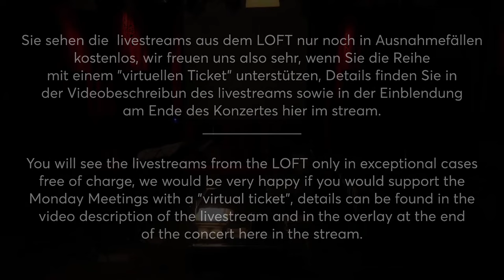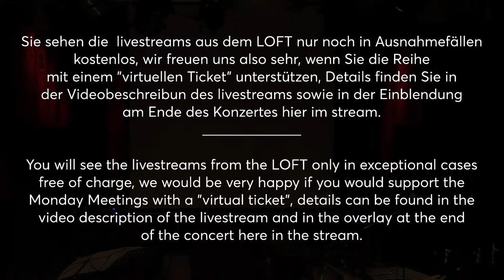Monday Meetings & jungesloft präsentieren: Coalesce // Evi Filippou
►Sie sehen diesen livestream kostenlos über Youtube, wir freuen uns natürlich sehr, wenn Sie die Monday Meetings mit  einem "virtuellen Ticket" unterstützen:

►You can watch this livestream for free on YouTube, we are of course very happy if you pay an „entry“ to this concert and support the Monday Meetings:

Evi Filippou - Vibraphone, Perkussion
Lara Alarcón - Stimme
Arne Braun - Gitarre
Natalia Manta - Visuals

MONDAY MEETINGS – COALESCE
presented by jungesloft:  Florian Herzog, Felix Hauptmann & Pascal Klewer

Evi (*1993) begann mit 7 Jahren das Schlagzeugspielen. Mit einem Stipendium des Athener Konzerthauses schloss sie das Volos Konservatorium ab und zog 2011 nach Berlin, wo sie ihr Bachelor- und danach ihr Masterstudium an der Hochschule für Musik Ηanns Eisler jeweils mit Auszeichnung beendete. Nebenbei hatte Evi Jazz-Vibraphon-Unterricht bei Harald Kündgen.

Ihre Berufserfahrungen schließen sowohl die Mitwirkung bei Orchestern und Kammermusik-Ensembles (u.a. Bolshoi Ballet Orchestra, Ensemble United Berlin) als auch Solo-Auftritte mit klassischer und improvisierter Musik sowie Duo-Kooperationen (ff duet mit Katerina Fotinaki, blowslap Duo mit dem Saxophonisten Hayden Chisholm) ein. Auch in der Jazz-Szene aktiv, hat Filippou unter anderem mit Chris Dahlgren, Arne Braun, Elias Stemeseder, Uli Kempendorff und Angelika Niescier zusammengearbeitet. Außerdem ist Evi Teil der Nim Dance Company der österreichischen Choreografin Naima Mazic. Ihre eigene Musik und Arrangements spielt Evi mit ihrem Quintett inEvitable und dem Oktett Evi and the Inevitables.

Auch Musiktheater macht einen großen Teil ihres künstlerischen Lebens aus (Gründungsmitglied des Opera Lab Berlin Ensembles). Sie wirkt bei zahlreichen Musiktheater Produktionen mit u.a. in der Neuen Werkstatt der Staatsoper Berlin, Rimini Protokoll, Hauen und Stechen Musiktheater Kollektiv.

Seit 2016 ist Evi Dozentin in Berliner Grundschulen, gefördet von Vincentino e.V. – Kultur stärkt Kinder in Berlin.

Ständig beschäftigt mit der Koexistenz von Komposition und Improvisation, Präzision und authentischem persönlichen Ausdruck, wohnt und übt Evi in Berlin.

Monday Meetings: Coalesce - gefördert von:
Musikfonds - Die  Beauftragte der Bundesregierung für Kultur und Medien
Kulturamt der Stadt Köln
2ndFLOOR e.V.
Cologne Jazz Supporters e.V.

Produktion: Dr. Urs Benedikt Müller & Hans Martin Müller
Dank an: Kulturamt Köln & Ministerium für Kultur und Wissenschaft des Landes Nordrhein-Westfalen

Evi Filippou (*1993) started playing drums at the age of 7. With scholarship from Athens Concert Hall she graduated from Volos Conservatory and moved to Berlin in 2011, where she continued her Bachelor and then Master studies at the Hochschule für Musik Ηanns Eisler (BA and MA degree with distinction). Along the way, Evi has taken jazz vibraphone lessons with Harald Kündgen.

Her professional experience includes participation in orchestras and chamber music ensembles (e.g. Bolshoi Ballet Orchestra, Ensemble United Berlin) as well as solo performances of classical and improvised music and duo collaborations („ff duet“ with Katerina Fotinaki, „blowslap“ duo with saxophonist Hayden Chisholm). Also active in the jazz scene, Filippou has collaborated with Chris Dahlgren, Arne Braun, Elias Stemeseder, Uli Kempendorff, Angelika Niescier among others. Evi is also part of the Nim Dance Company of the Austrian choreographer Naima Mazic. Evi performs her own music and arrangements with her quintet inEvitable and octet Evi and the Inevitables.

Music theater also makes up a large part of her artistic life (founding member of the „Opera Lab Berlin“ ensemble). She participates in numerous music theater productions (including at the Neue Werkstatt of the Staatsoper Berlin, Rimini Protokoll, Hauen und Stechen Musiktheater Kollektiv).

Constantly engaged in the coexistence of composition and improvisation, precision and authentic personal expression, Evi lives and practices in Berlin.